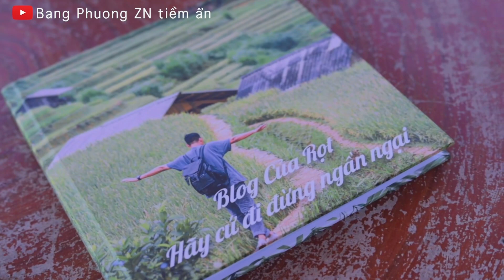Linh thiêng ĐỀN CHÚA THÁC BỜ|Việt Nam - vẻ đẹp tiềm ẩn số 42|Thung Nai|Hồ Hòa Bình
Việt Nam - vẻ đẹp tiềm ẩn số 42: Linh thiêng ĐỀN CHÚA THÁC BỜ

Nhân vật trải nghiệm: Băng Phương
Quay phim: Ngọc Công - Băng Phương
Âm thanh: Băng Phương
Hậu kỳ: Pea Rọt